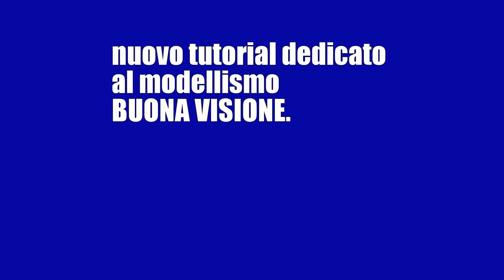TUTORIAL MODELLISMO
OGGI PARLIAMO NUOVAMENTE DI MODELLISMO